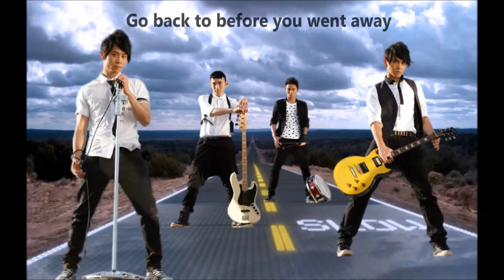東城衛 - 分裂 歌詞版MV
自製歌曲mv
影片之圖由photoshop製作(除空景)

東城衛 - 分裂
專輯:東城衛同名迷你專輯

詞曲：鐙 RAP詞：脩 編曲：東城衛

你眼神裡透露無盡的絕望 沒有人能決定這是非對錯
我只想找一個適合的角落 靜靜的試著撫平我的傷口
還在隱隱做痛 它左右著我
回憶 從來不曾間斷 一直原地旋轉

RAP:
牽著你的手黑白色的畫面 那約定小指勾還在耳邊盤旋
下雨天曾經一起躲雨的屋簷 決裂 瞬間 我們的愛凋謝
摸著你的臉發現你的改變 不想看不敢看你冰冷的視線
來不及的未來該怎麼實現 已經 毀滅

閉上眼 凝住了時間 我只剩破碎的回憶 你看不見
閉上眼 失去了焦點 你轉身告別只剩下我瘋狂的世界

傷口 還在隱隱做痛 它左右著我

Go back to before you went away

閉上眼 凝住了時間 我只剩下破碎的回憶 你看不見
閉上眼 失去了焦點 你轉身告別只剩下我瘋狂的
被摧毀的 這分裂的世界